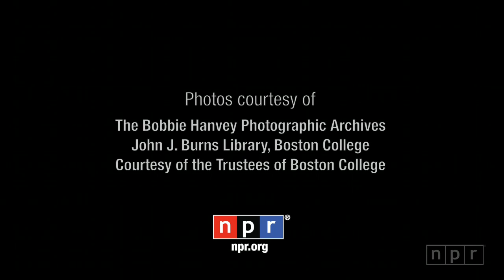Like Father, Like Son: Creating Art In A Time Of Troubles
Bobbie Hanvey is a prolific photojournalist and radio interviewer from Northern Ireland. His son Steafán is a musician, currently on tour in America. In a video featuring their photos and music, father and son reflect on art, their relationship, and the period of turmoil in Northern Ireland known as The Troubles.